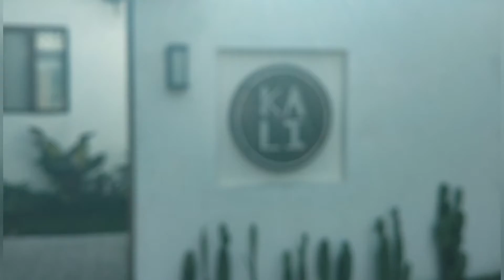Siargao Vlog: Island Tour, Kids swimming and chikahan...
Orie's Siargao Island Short Vacation.

Crazy Cool Cute galzzz 😂 escapades.